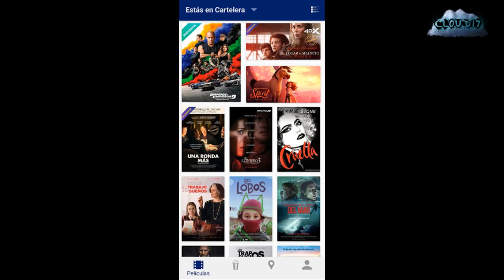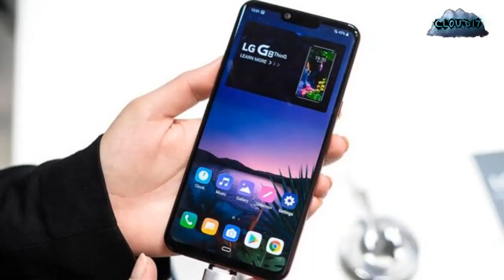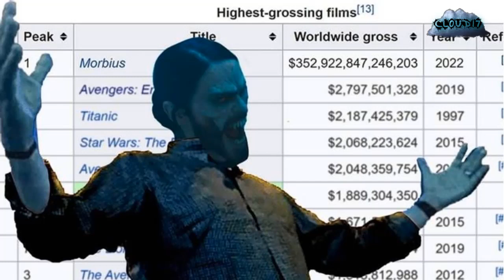Creepypasta - Morbius: It's Morbin' Time (REAL)